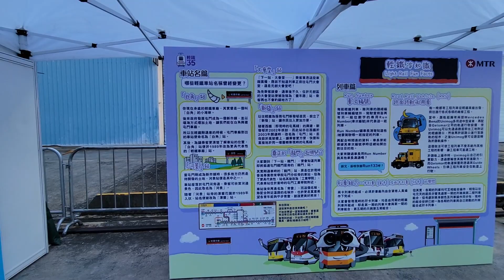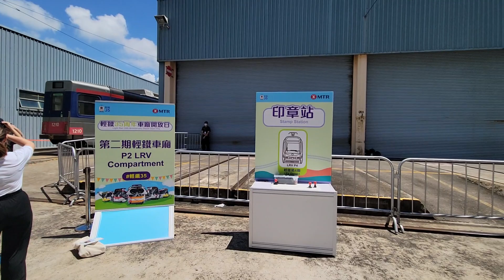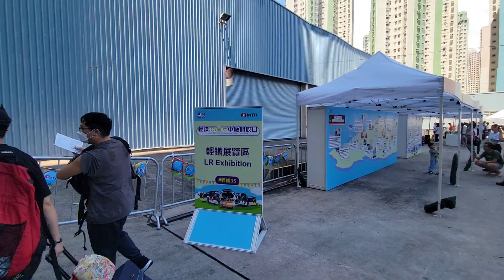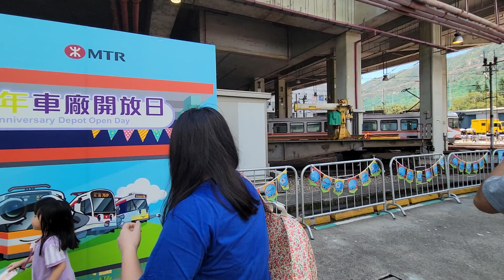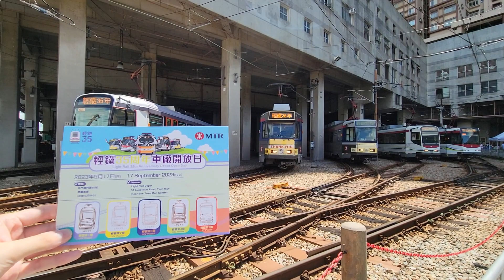[Hong Kong Light Rail(LRT)]輕鐵35周年車廠開放日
輕鐵服務35載，與你「載‧相見 載‧發現」！港鐡公司於二零二三年九月十七日(星期日)舉行輕鐵35周年車廠開放日，與市民一同慶祝及分享喜悅。